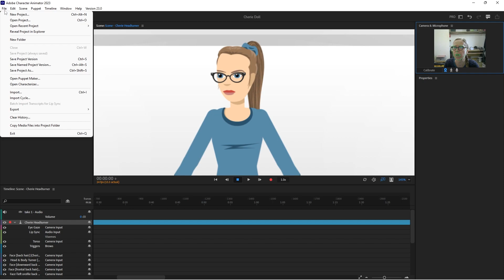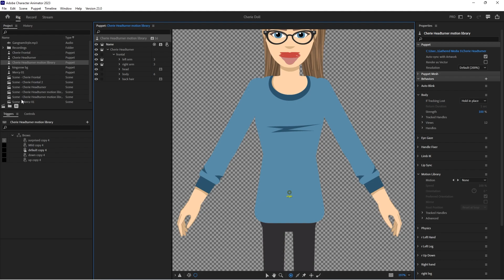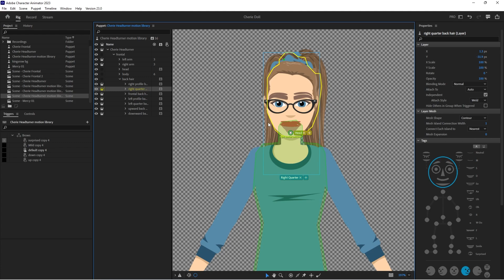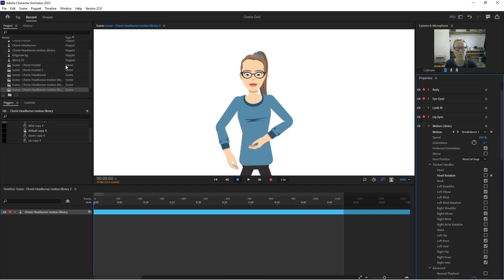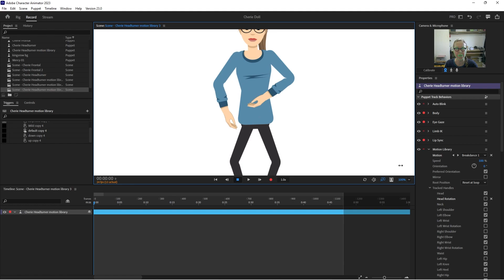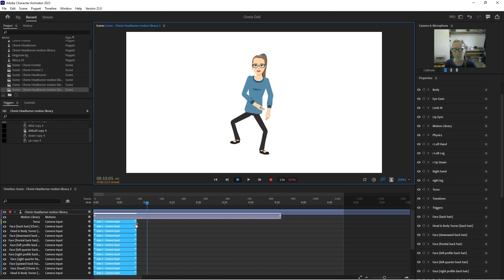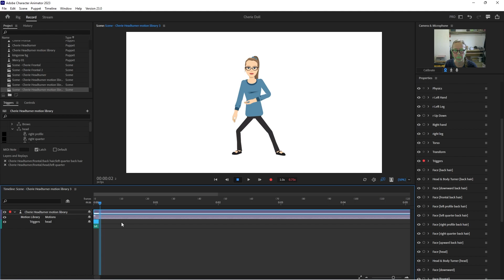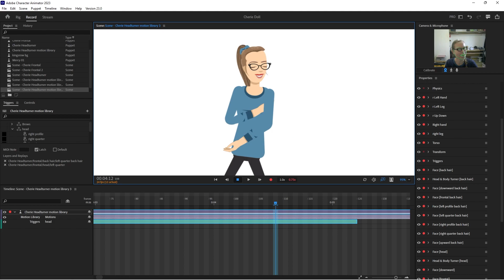characteranimator - Experimenting with Motion Library, Head Turner, and back hair!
Today we add motion library to our head turner puppet, trouble shoot back hair and motion library issues, then try some quick animating